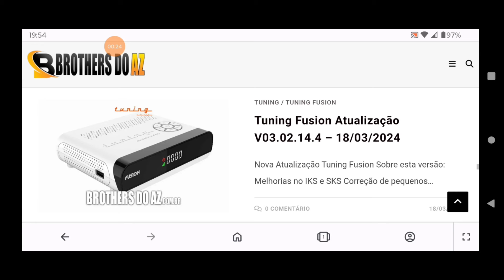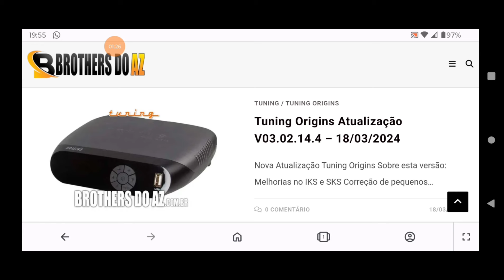NOVAS ATUALIZAÇÕES DA MARCA TUNING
LINK DIREITO PARA O WHATS DO VENDEDOR PARA COMPRA

Link do grupo do whats do João Rei dos Decos